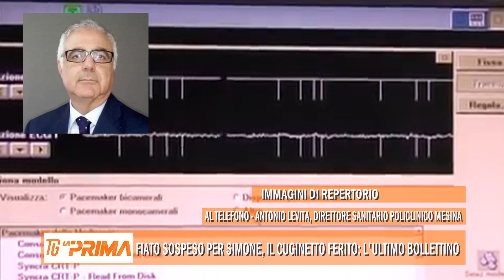Fiato sospeso per Simone, il cuginetto ferito: l’ultimo bollettino